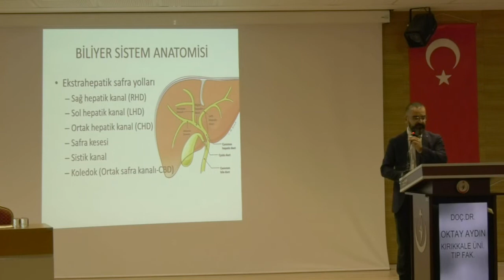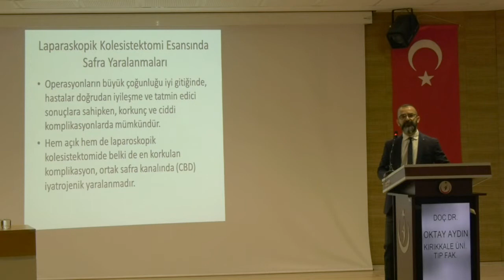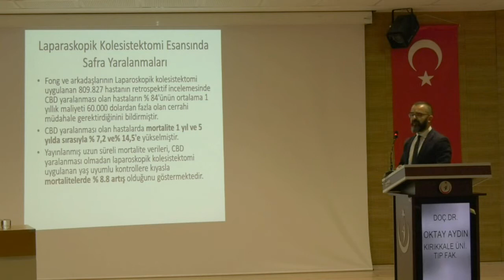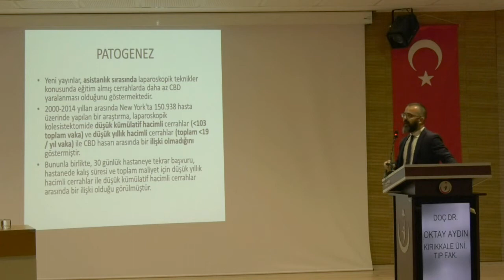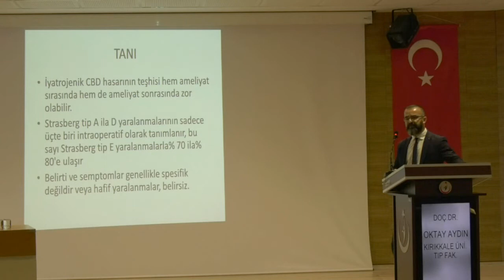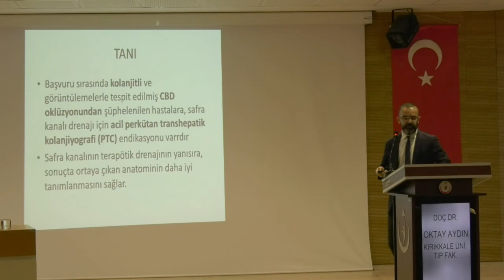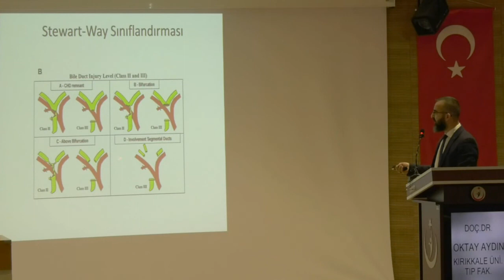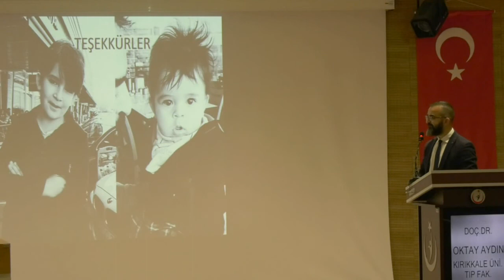Safra yolu yaralanmalarında nedenler / Oktay Aydın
Türk Hepato Pankreato Bilier Cerrahi Derneği

“Safra Yolu Yaralanmaları” Oturumu

Çorum Bölgesel Toplantısı
07 Mart 2020